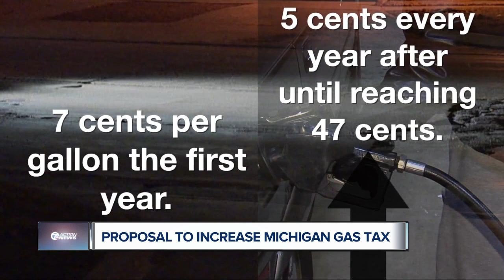Ex-legislative leaders: Hike fuel taxes 47 cents to fix Michigan roads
A bipartisan group of former legislative leaders says Michigan's gasoline tax should be increased by 47 cents a gallon over nine years to fix deteriorating roads.